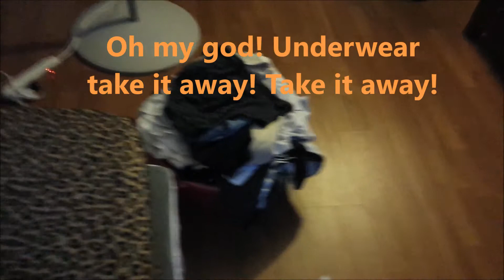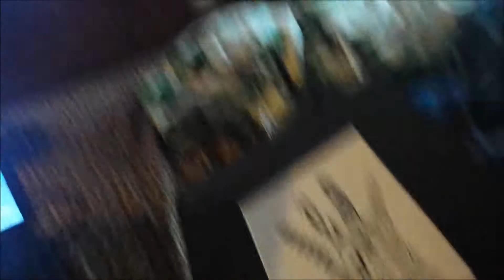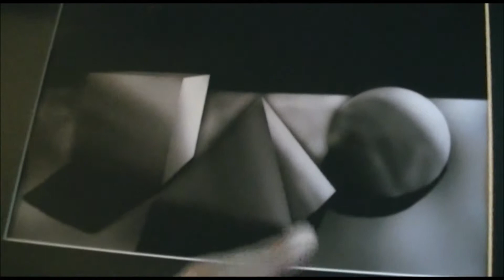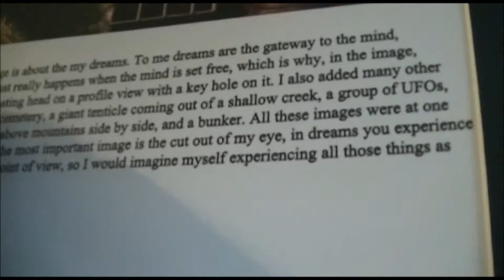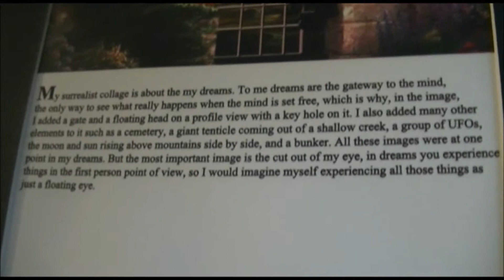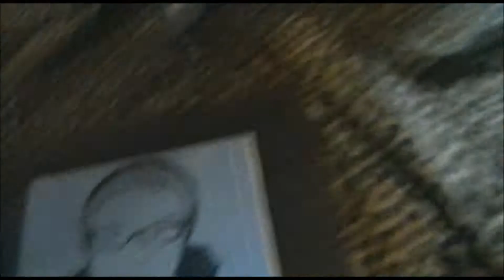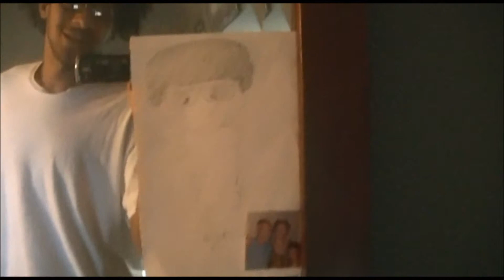Update and Art From An Art Show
Hey guys, how's it going? I'm back to uploading things on this channel after a long time of not uploading or doing anything. In this video I just tell you guys some updates on what i've been doing and I show you guys some art of mine that was in an art show a couple months ago! :D